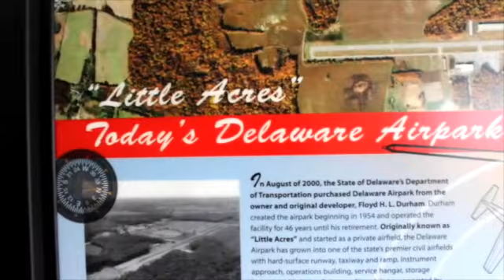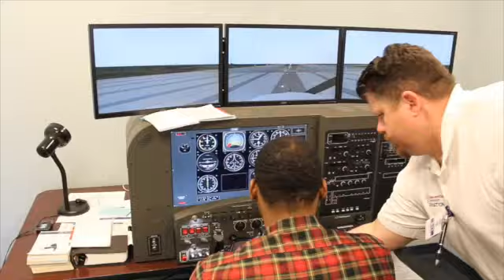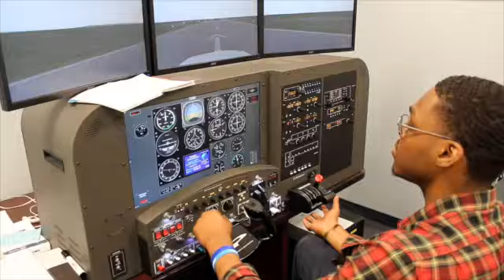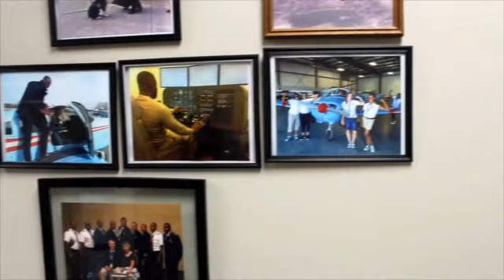Delaware State University: Aviation Program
I present to you a little taste of what it's like to be a Delaware State University Student Pilot/Aviation Management Major.